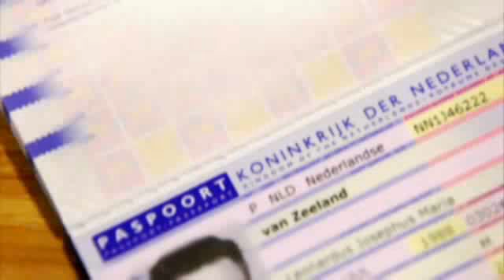"Badakizu, Jauna? Berriz hanka sartu dut"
Bukatu berria den JMJn 200 aitorleku jarri ziren Madrilen Erretiro Parkean. Holandako telebista batek jakin nahi izan zuen zer zen hura. Neska gazte batzuk honela azaldu zioten.
309
Begira nolako errai errukiorrak dituen Jaungoikoaren zuzentasunak! —Gizonen epaiketetan, bere errua aitortzen duena zigortu egiten baitute: eta Jaungoikoarenean, barkatu.

Bedeinkatua izan bedi Penitentziako Sakramentu santua!
914
Hori pena idealik gabeko jendetza horrek —goikoak, behekoak eta erdikoak— ematen duena! —Arima dutenik ere ez dakitela dirudi: abere talde, artalde... txerri saldo dira.

Jesus, zure Maitasun Errukiorraren laguntzaz, guk abere taldea gudaroste bihurtuko dugu, artaldea, armada..., eta txerri saldotik aterako ditugu, garbituta, aurrerantzean zikin izan nahi ez dutenak.

211
Lurpera itzazu penitentziaren bidez zure zabarkeria, irain eta bekatuak, zure apaltasunak egindako zulo sakonean. —Horrela lurperatzen ditu nekazariak fruitu ustelak, arba iharrak eta orbela sortu dituen arbolaren ondoan. —Eta, antzu, hobeto esana, kaltegarri zena, ugaritasun berri baten bultzagarri bihurtzen da.

Ikas ezazu erorialdietatik indarra ateratzen: heriotzatik, bizitza.

 Bidea  Penitentzia  Puntua 211
217
Zoriontsu nahi zaitut lurrean. —Ezzara izango, ordea, nahigabeari beldurhori galtzen ez badiozu. «Bidean gabiltzan» bitartean zoriona nahigabean baitago, hain zuzen ere.
229
Zurekin, Jesus, zein gozoa den nekea eta zein argitsua ilunbea!
508
Mirets ezazu Santa Mariaren sendotasuna: Gurutzearen oinean, giza oinaze zorrotzenak jota —ez dago bere nekearen pareko nekerik—, adorez beterik.

—Eta eskaiozu sendotasun hori, zuk ere Gurutzearen ondoan egoten ikas dezazun.
431
Ez beldurrik izan Jaungoikoaren Zuzentasunari. —Jaungoikoarengan Errukia bezain miresgarria eta maitagarria da Zuzentasuna: biak Maitasunaren adierazgarri dira.
711
Beste erorialdi bat... eta, nolako erorialdia!... Etsita geratu?... Ez horixe: zeure burua behera ezazu eta zoaz, zure Ama Mariaren bitartez, Jesusen Maitasun Errukiorrarengana. —«Miserere» bat eta, gora bihotz hori! —Has zaitez berriro.
747
Arima munduzaleen artean badago Jaunaren Errukia gogoratzeko joera bizia. —Eta horrela, beren bidegabekeriekin aurrera jarraitzeko adore hartzen dute.

Egia da Jaungoiko Gure Jauna guztiz errukiorra dela, baina baita ere guztiz zuzena: eta badago epaiketa bat, eta Bera da Epailea.
267
Beharrezkoa da Jaungoikoa beti gure ondoan dagoela buruan sartzea. —Jaungoikoa urruti, izar distiratsuen lekuan egongo balitz bezala bizi gara, eta ez dugu pentsatzen gure ondoan ere dagoela beti.

Eta gainera, Aita maitekor baten antzera dago —guretako bakoitza, munduko ama guztiek beren umeak maita lezaketen baino gehiago maite gaitu—, laguntzen, argitzen, bedeinkatzen... eta barkatzen.

Zenbatetan, bihurrikeriaren bat egin ondoren, ez ote dugu gure gurasoen kopetiluna lasaiarazi, esanaz: ez dut gehiago egingo! —Agian, egun hartan bertan erori ginen berriro... —Eta gure aitak, itxurak eginez, ahotsa gogor, aurpegia zorrotz, errieta egiten digu..., aldi berean gure ahultasunaz jabetuta bihotza samurtzen zaiolarik, pentsatuz: mutiko gaixoa, nola ahalegintzen den ongi jokatzeko!

Beharrezkoa da benetan sinestea, erabat honetaz jabetzea: gure ondoan eta zeruetan dagoen Jauna gure Aita dela, eta guztiz Aita dela.

686
Ados nago: pertsona hura gaiztoa izan da zurekin. —Baina, ez al zara zu okerragoa izan Jaungoikoarekin?
441
Lagun hurkoaren karitate hutsegiteek zurekiko min ematen dizute. Zenbateraino minduko dute Jaungoikoa zuk Berarekin dituzun karitate —Maitasun— hutsegiteek?
689
Mihiak askatu dira eta erdeinuak jasan dituzu, are eta mingarriagoak itxaroten ez zenituelako.

Zure naturaz gaindiko erreakzioa barkatzea izan behar da —baita barkamena eskatzea ere— eta, esperientzia honi esker, gizakiengandik bihotza askatzea.
446
Zu hain dohakabe izanik, nola harritzen zara besteek ere akatsak dituztelako?

887
Zure borondaterik ezak, erorialdiek, eta atzerapenek —agian itxurakoak baizik ez— sortzen dizuten etsipenak, balio handiko zerbait (zure santutasuna) hautsi duzula pentsarazten dizu askotan.

Ez zaitez larritu: eraman ezazu grazi bizitzara haur xaloek horrelako gatazkak konpontzeko erabili ohi duten jokaera zentzuduna.

Beren aitak asko estimatzen duen gauzaren bat hautsi dute —ahultasunez ia beti—. Sentitzen dute, agian negar egin ere bai, baina baldartasunez hondatutako gauzaren jabearengana doaz beren bihozmina arintzera..., eta aitak, hautsitako gauzaren balioa —handia izanda ere— ahaztu egiten du, eta, xamurkiro, barkatu ez ezik, haurtxoa lasaitzen du eta adore ematen dio. —Ikas ezazu.